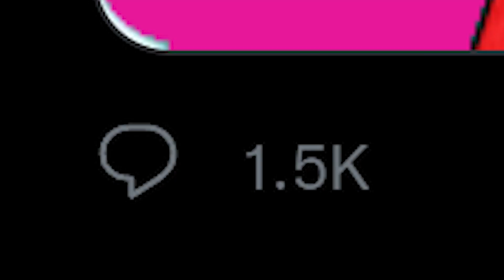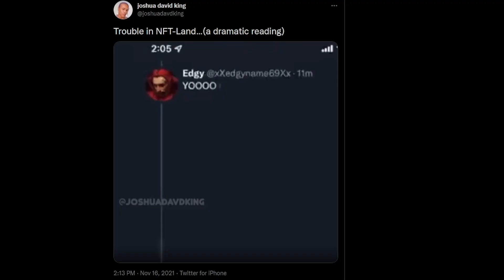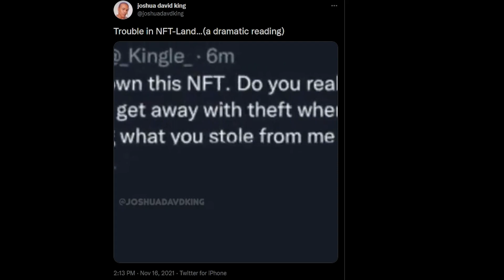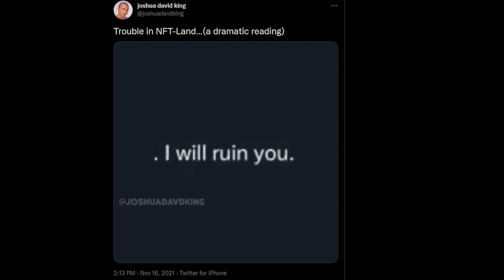The greatest bait of 2021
​@Kinglemc becomes the god of nfts in this youtube video. btw don't screenshot his NFTs they're his and screenshotting them will financially ruin him.